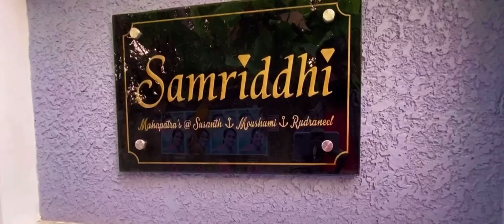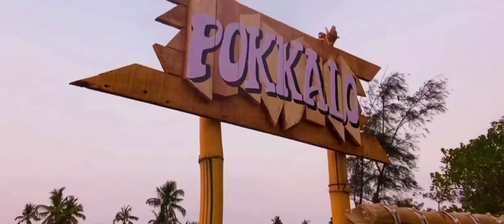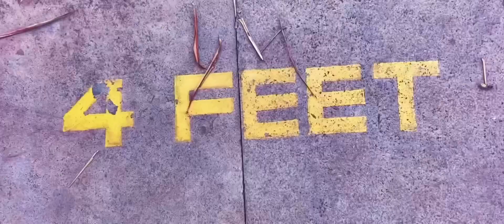Kochi || Gods Own Country || Kannamaly Beach || Fort Kochi || Kumbalangi Island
My First Post Covid Visit to Kochi. Kochi is an extremely beautiful city, probably amongst the cleanest cities of India. It has large numbers of tourist attractions, just a tiny fraction of which is covered in this video.